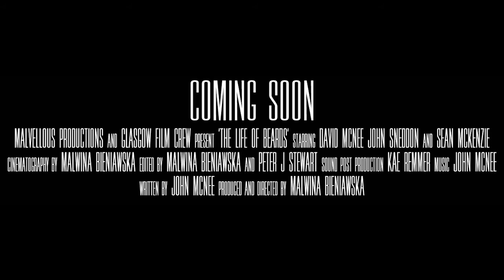The Life of Beards - Official Trailer (2017)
A short documentary exploring the curious relationship between men and their beards.

Starring Sean McKenzie, John Sneddon and David McNee.
Written by John McNee, produced and directed by Malwina Bieniawska.